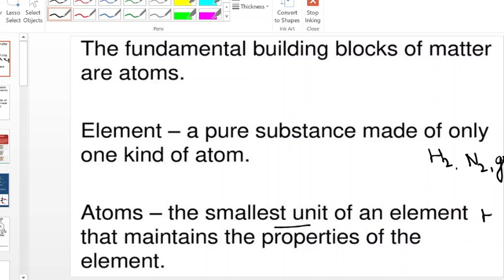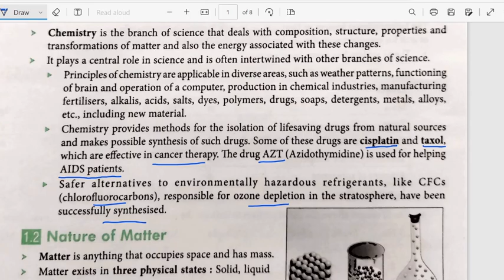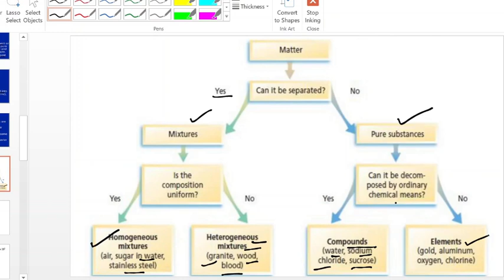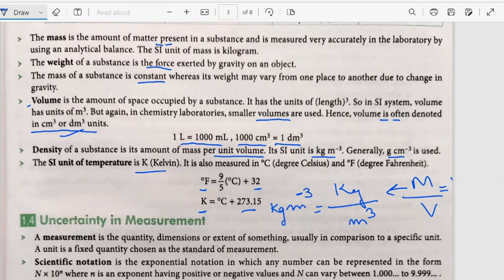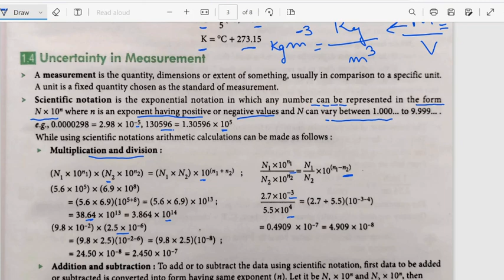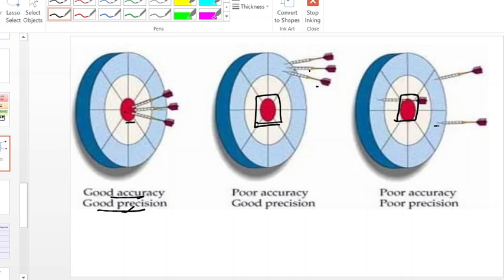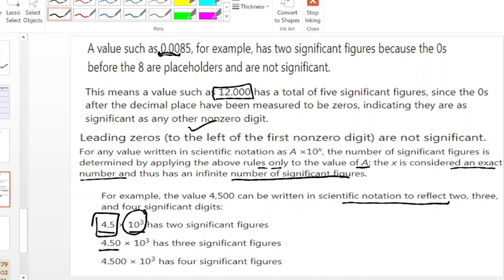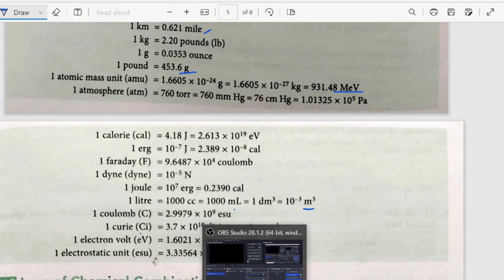Chemistry Class 11: Chapter 1- Some Basic Concepts of Chemistry (Part-1/2)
Welcome to our educational series on chemistry, where we dive into the fascinating world of atoms, molecules, and the fundamental concepts that govern the behavior of matter. In this video, we explore Chapter 1: Basic Concepts of Chemistry, providing you with a solid foundation to understand the principles that underpin this captivating scientific field.

Topics Covered in this video are:
1. Introduction.
2. Importance of Chemistry.
3. Nature of Matter.
4. Properties of Matter and their Measurement.
5. Uncertainty in Measurement.
6. Dimensional Analysis.